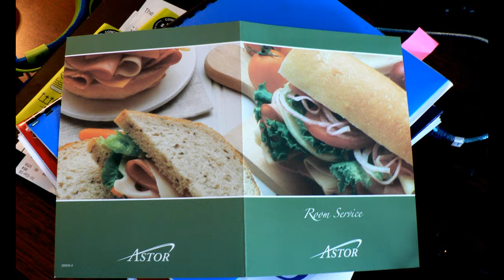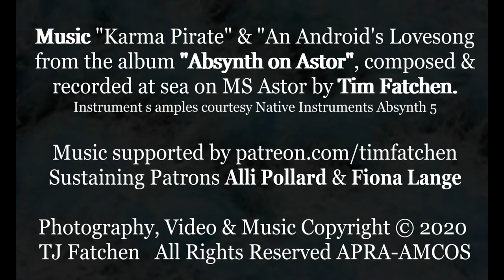MS Astor Tribute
The elegant small old-style cruise ship MS Astor is no more, scrapped before her time because of COVID-19. I created a lot of music at sea in her, including the music you're hearing: these and other tracks can be streamed free (or you can download the album for whatever you want to pay).
Astor's early demise saddens us hugely , as being the ship which returned cruising out of Adelaide after many decades. We "tried her out" on a weekend getaway, then enjoyed subsequent longer cruises, including one memorable "shipwreck" pinned to the end of Port Melbourne jetty in a gale.

(Like the music?  Help me create more